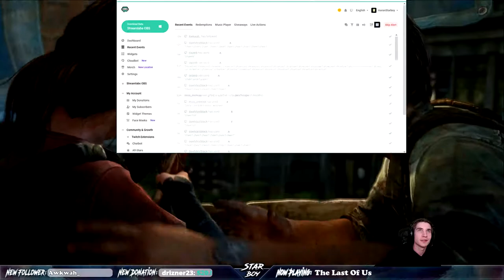The Last of Us Full Playthrough Part 16